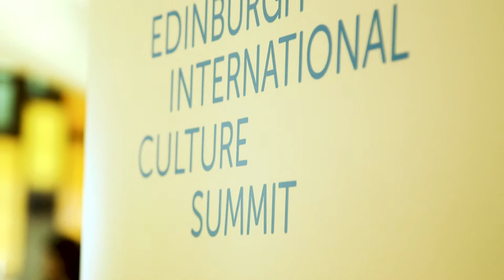Jonathan Mills Welcomes You to Edinburgh International Culture Summit - A Special Edition for 2020.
Ordinarily the Edinburgh International Culture Summit, delivered in partnership by the British Council, Scottish Government, UK Government, the Scottish Parliament and the Edinburgh International Festival, would welcome people from around the world to the Scottish Parliament in August, alongside the backdrop of the Edinburgh Festivals. This year it is not possible to present the Summit in that format.

However, on 22 August the Summit will launch a Special Edition online in which a fantastic range of contributors from around the world will bring their voice and expertise to three areas of discussion – Culture and Education, Culture and Social Cohesion and Culture in Vibrant Communities.